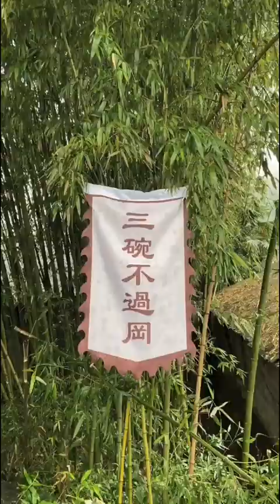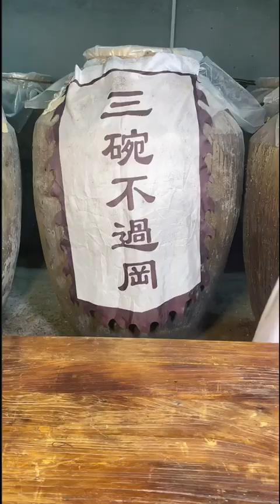[Mukbang ASMR] GIANT CHEESE🧀Giant OCTOPUS&Small Octopus🐙Raclette Cheese Eatingshow Ssoyoung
Finally I'm really thank you for you spend time to my channel.